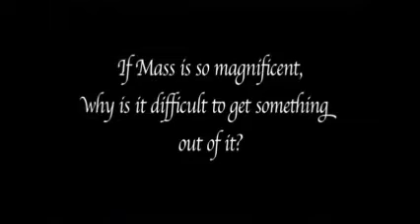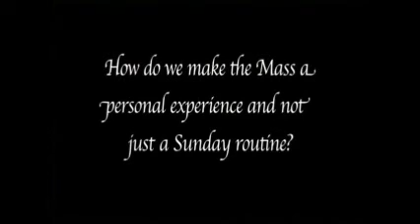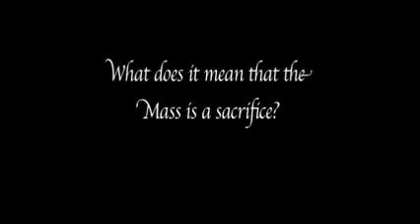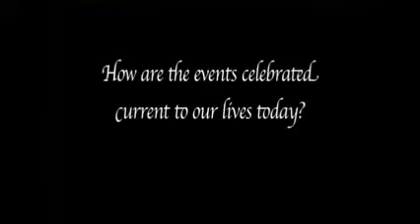The Mass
Father John Ricardo speakin on worship and the Mass.